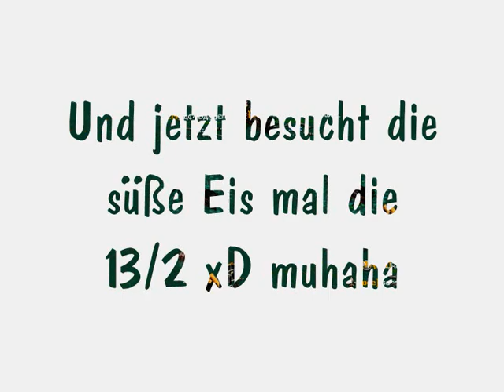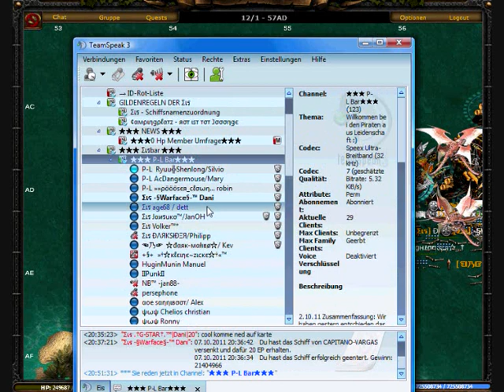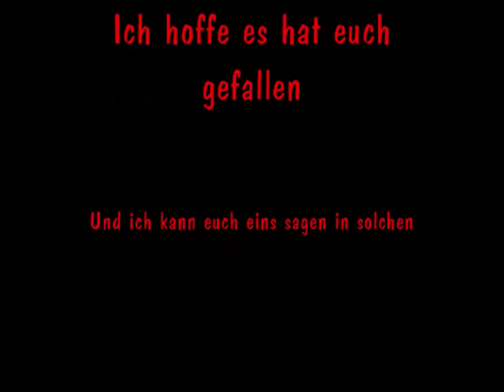Seafight de2 Σเร/☜乃☞/ψωψ vs. ADP